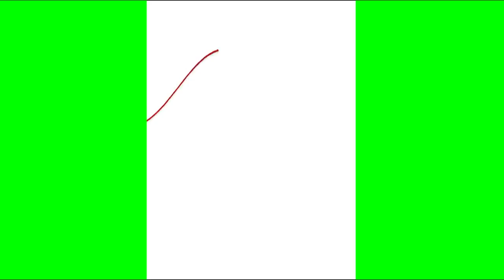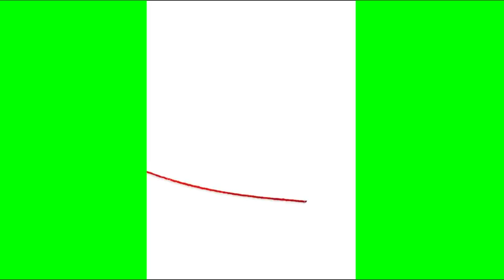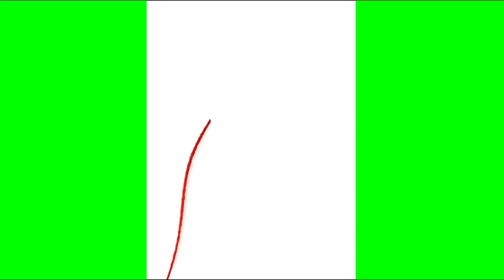CAT GAMES - Catching Rope! Entertainment Video for Cats to Watch.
Be careful when watching this video. Your monitors and TVs may be affected. If you care about your pet, be sure to watch the video with him.
 Entertainment Video for Cats to Watch.
  面白い子猫, Lustige Kätzchen, 😛 🐱
Сute Persian kitty 4 week old! HD
Very cute Persian kittens!!! HD 1080
Cute cat and kitten! HD
Top 10 Cutest Kittens on Youtube!!!   HD
Cute british kittens! HD Funny Animal Video
Kitten sphynx!  Funny video HD